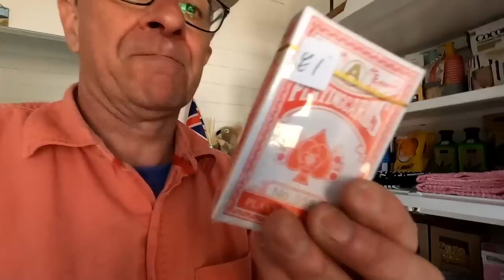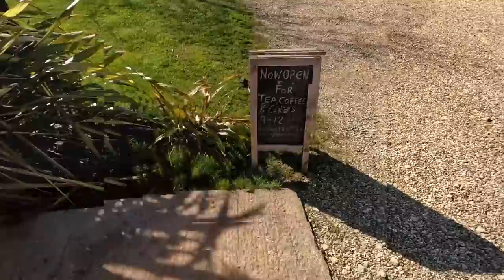The Sun Shone For Our Guest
At last, a day without rain and we have sunshine and a lovely blue sky. Guests are now arriving for the Easter break.
We have some fun and laughter at the campsite and enjoy the decent weather.